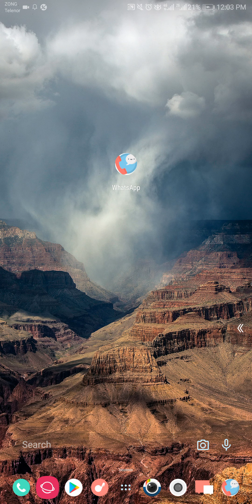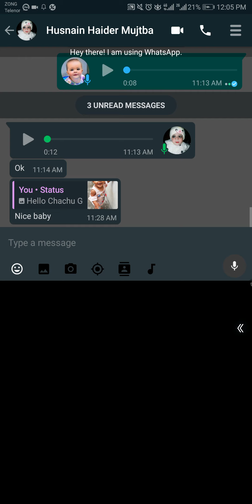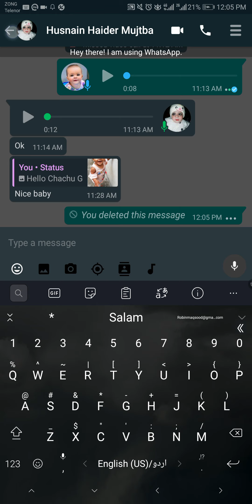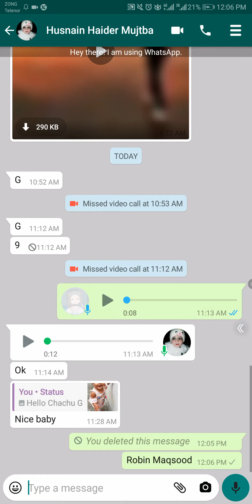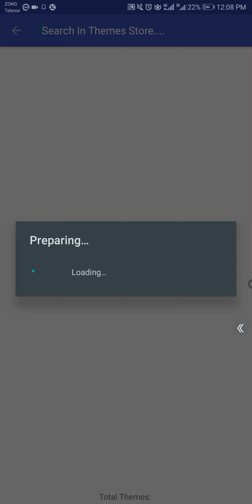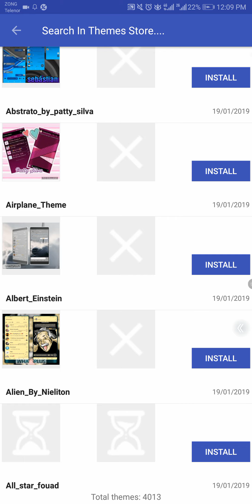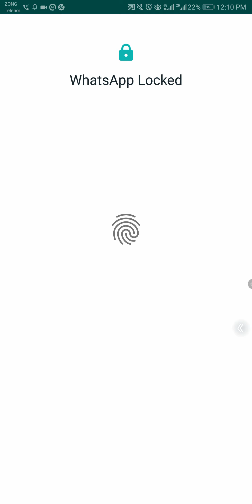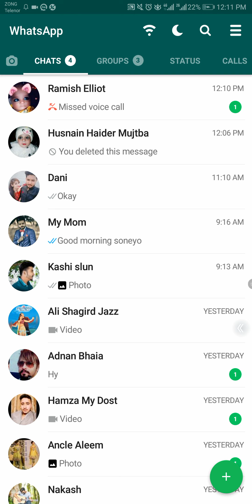Whatsapp+GB 2020. advanced features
Dosto agar is GB Whatsapp pro v8. 75 k mutalik or b kuch jan_na chahte hain to
Please comments me
WhatsApp link ➤ Check Out GBWhatsApp Pro!

➤ Allows You To Change WA Colors, Themes, Save Status, Hide Last Seen, Call Blocker, And Many More Amizing Features 😍